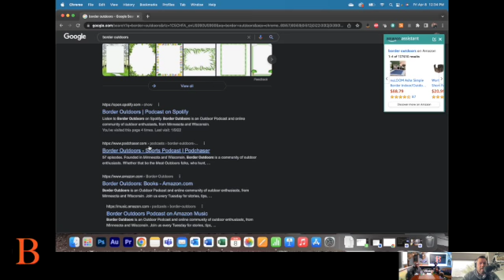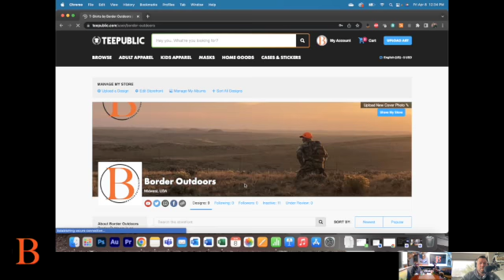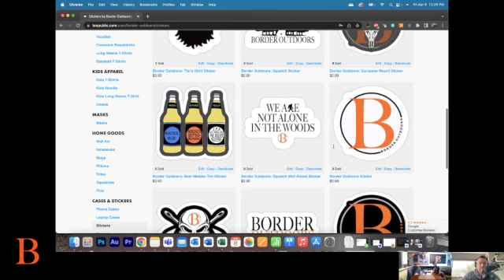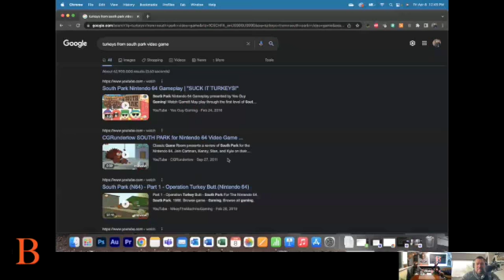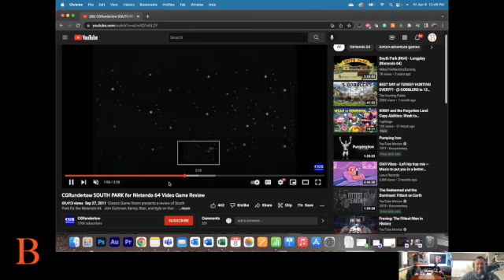Border Outdoors Podcast: Episode 77 - Turducken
Mac, Seth and Scott talk turkeys and Ducks... Unlimited.